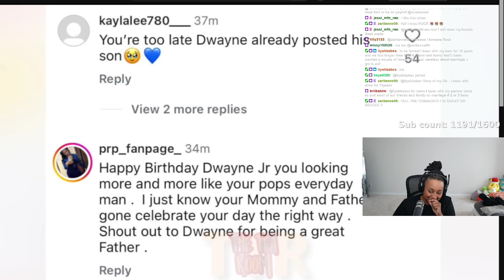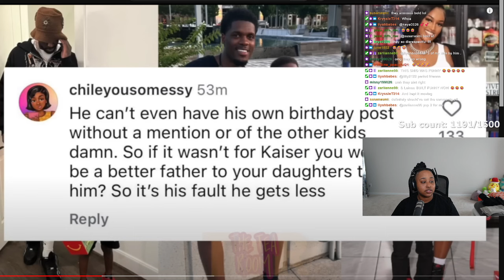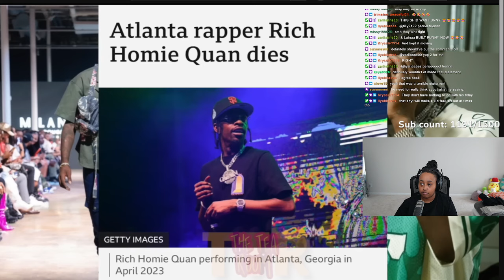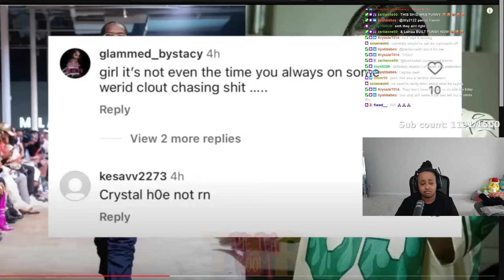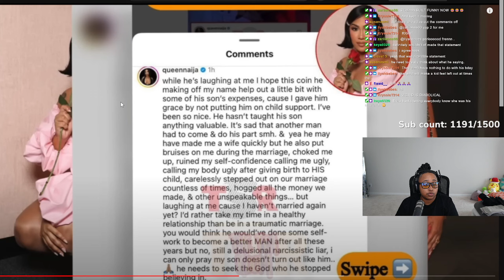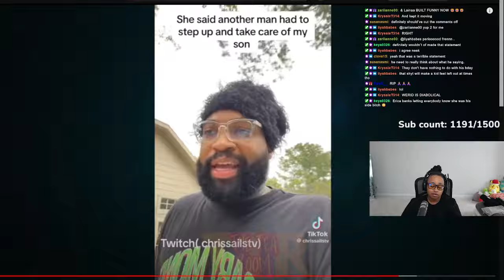King had to get some of yall TOGETHER for calling Kaiser Dwayne JR 😱 Chris must be STOPPED 🙄